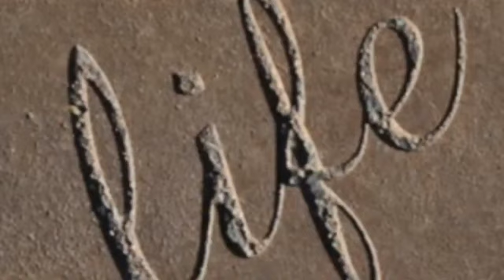I will not be Barren or Unfruitful